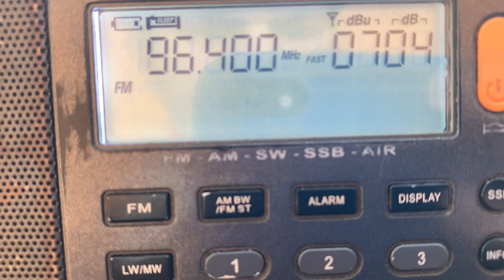[Tropo] - 96.4 MHz - Радио КП (~Тамбов, 621 км)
Radio KP Tambov

QTH: Aksai area, Rostov region, Russia
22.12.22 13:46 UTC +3